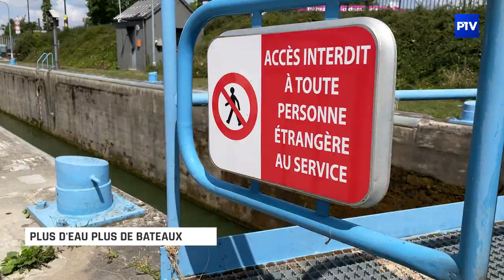Plus d'eau plus de bateaux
Suite à l'épisode de sécheresse, le Canal entre Champagne et Bourgogne est désormais fermé à la navigation. Le petit Savornin à Saint-Dizier s'adapte aux conditions.